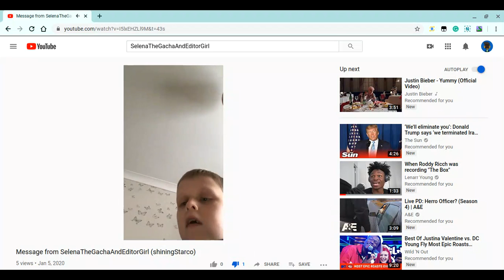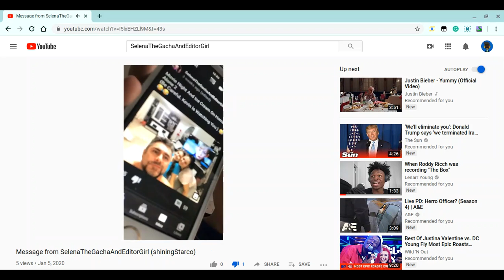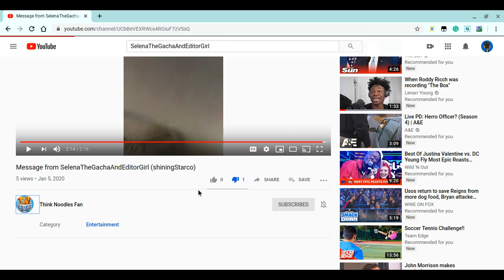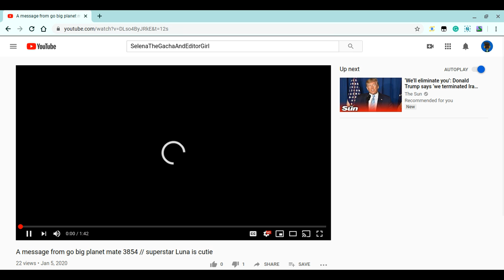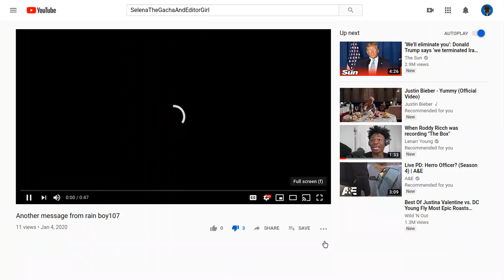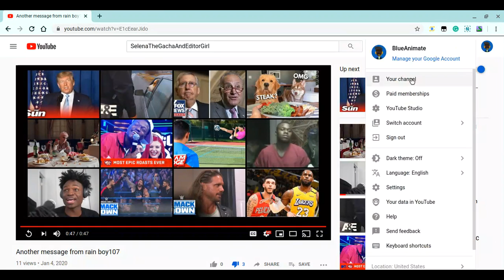LOOK WHAT YOU HAD DONE THINKNOODLES FAN!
This Must END!!